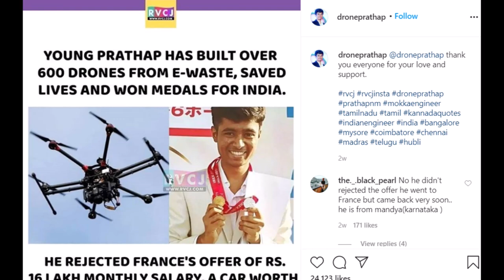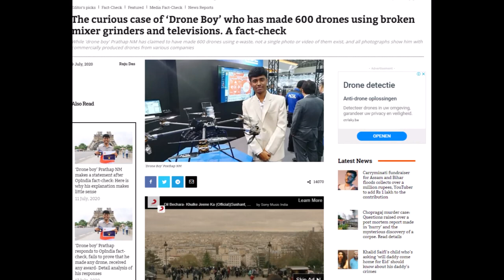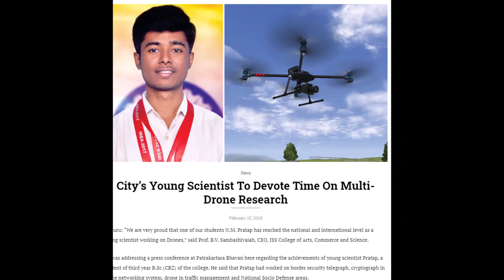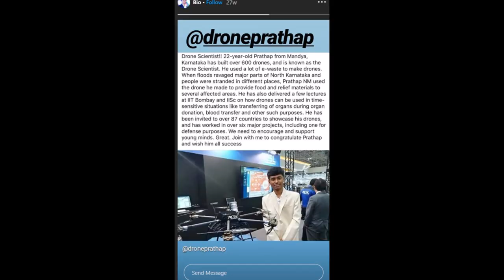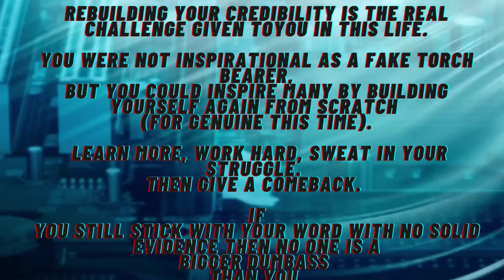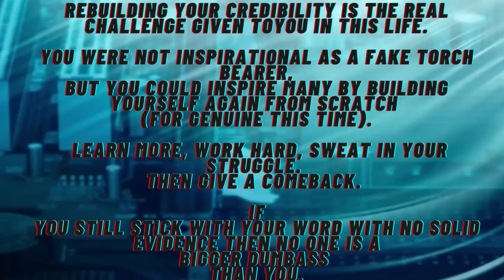The Young Scientist|Drone Prathap|Karnataka|HEADPHONE MUST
This video is about Mr Drone Prathap!
Who got exposed out from his fake claims of being a young achiever in the field of Drones and UAV!
Here we have narrated the whole issue in an easy way!